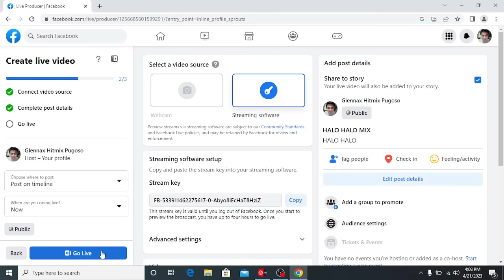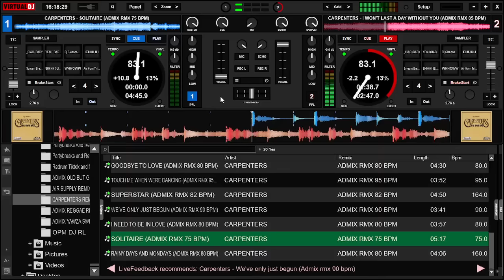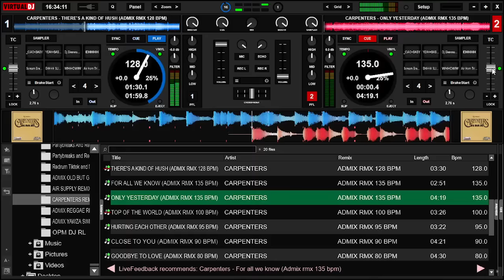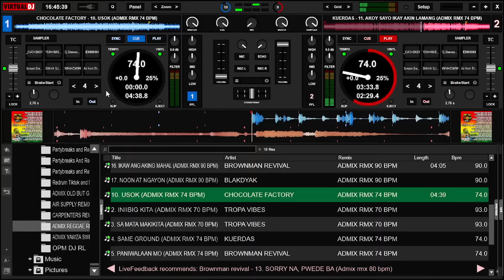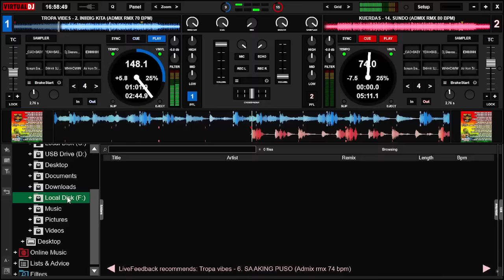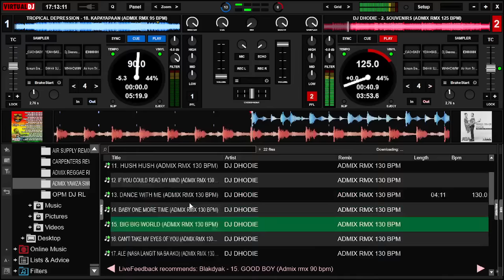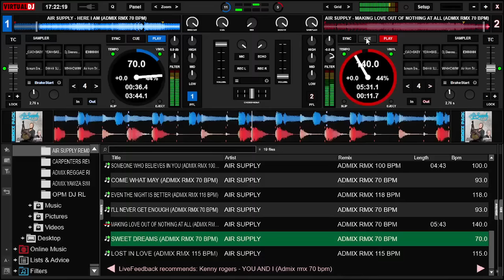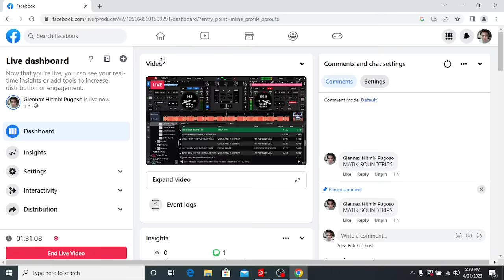Carpenters megamix. plus Slowjam Remixes